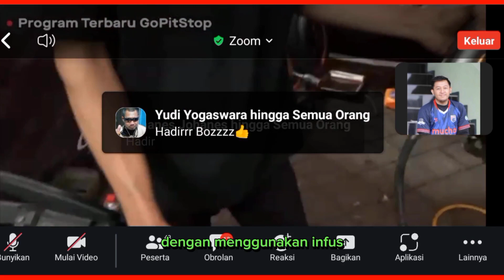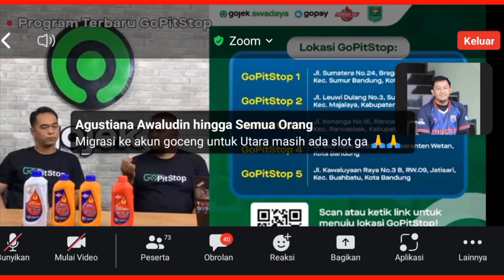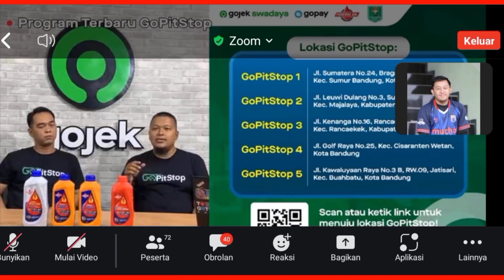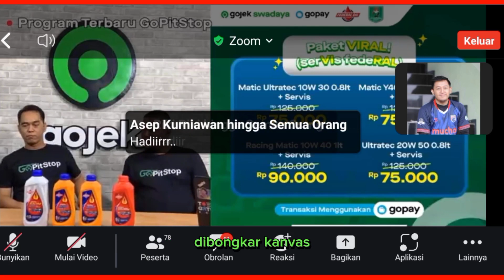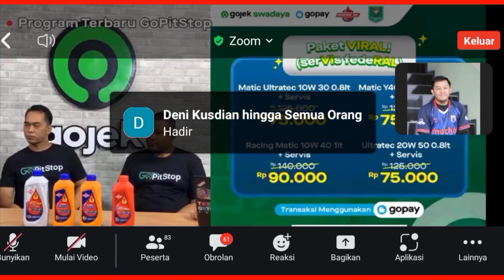Kopdar Online Mitra Driver Gojek Bandung tgl 05 Agustus 2023 Kemarin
Hasil kopdar Online Mitra Driver Gojek Bandung tgl 05 Agustus 2023 terbaru

video ini buat kalian yang ketinggalan kopdar online bulan agustus 2023
silahkan di simak saja ya buat kalian semua mitra driver gojek bandung khususnya
semoga bermanfaat